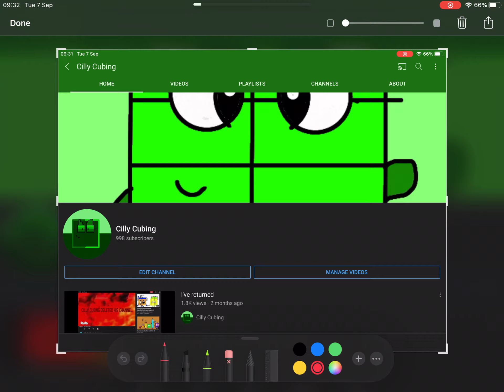2 more subs